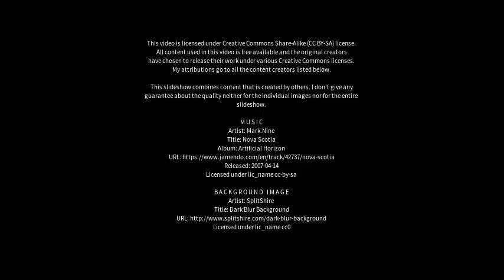Best places to visit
Best places to visit - Mataundh (India) Best places to visit - Slideshows from all over the world - City trips, nature pictures, etc.